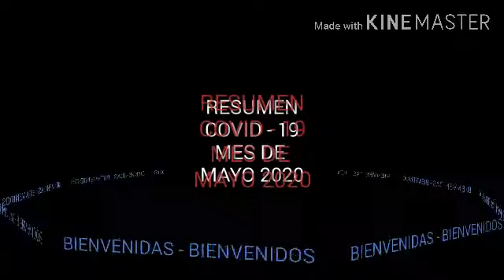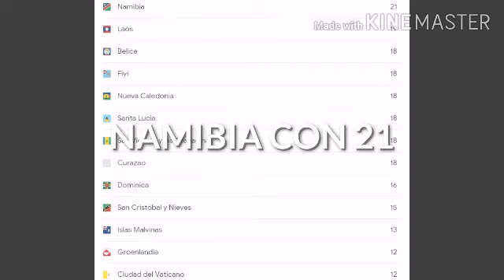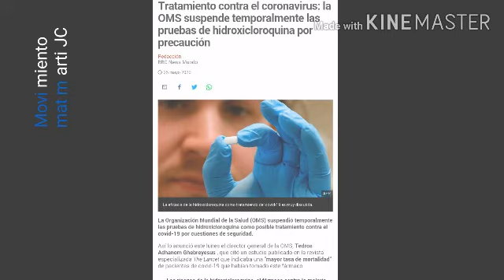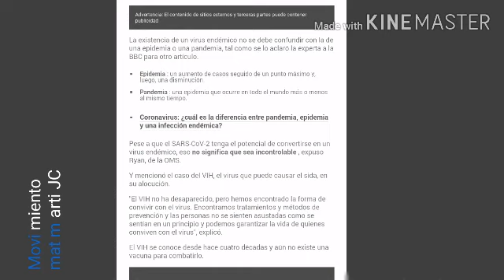RESUMEN COVID. 19. MAYO 2020